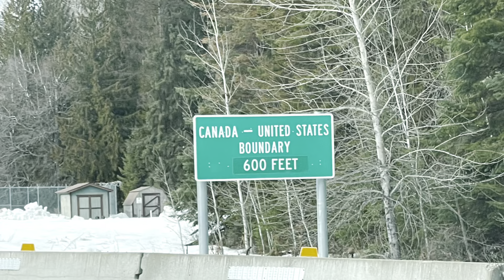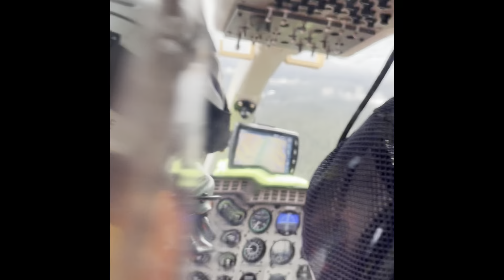Dawson’s helicopter adventure Skiing CMH Kootney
We went to CMH Kootney for my sons College graduation present.  Awesome snow and fun times.

Helicopter skiing